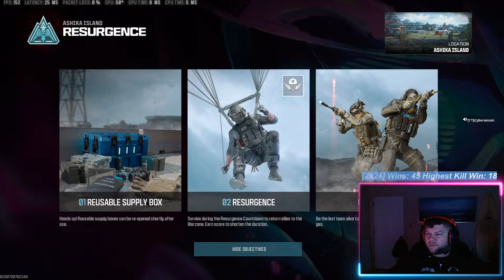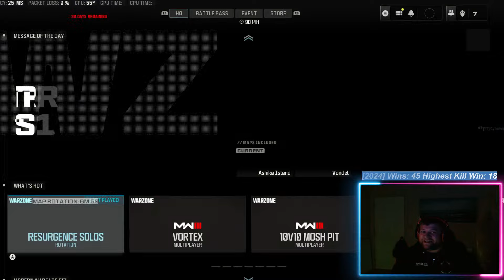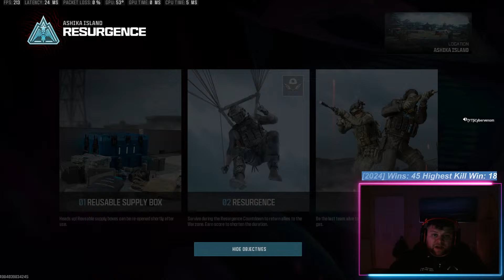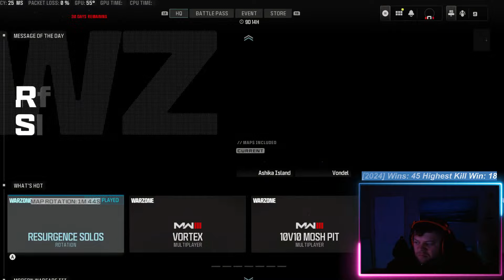⚠️*LEGENDARY* 14 Kill W in Warzone Resurgence Solos ⚠️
14 Kill Solos Win (31:11)
14 Kill Solos Win (2:07:49)
10 Kill Solos Win (2:29:13)